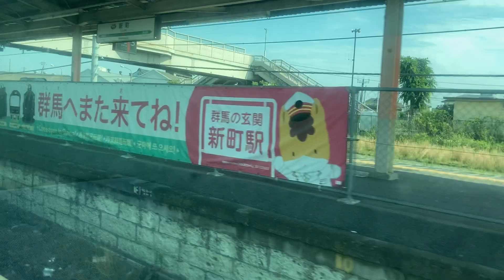高崎線 車窓[2/2]新町→本庄/ E233系 高崎1514発(特別快速小田原行)